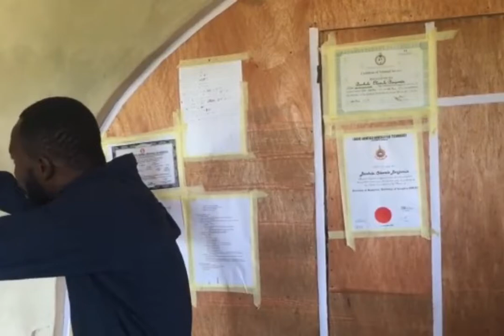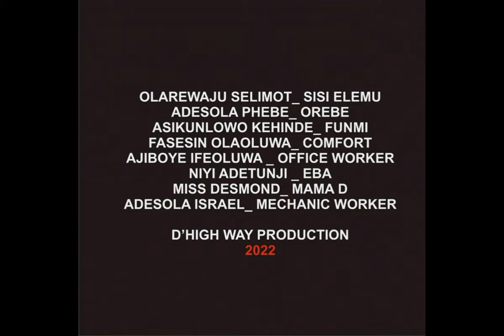African Time episode 2 Oluseyi Ayeni ,Opeyemi mackools,Ogundijo mujeeb ,Adesola phebe 2022